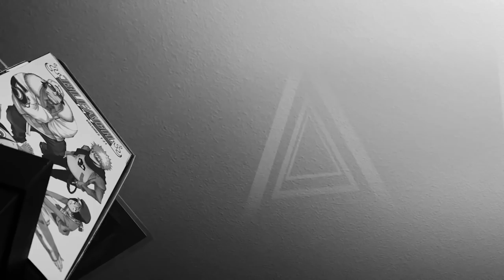We've been lied to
I can't believe this mate